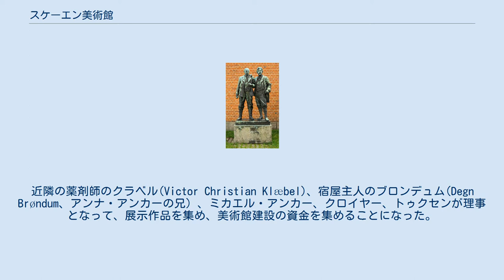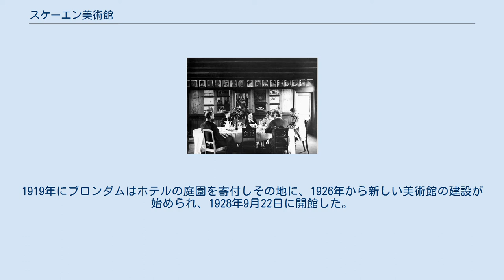スケーエン美術館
スケーエン美術館 19世紀末のブロンダムホテル「Brøndums Hotel」の食堂 スケーエン美術館（Skagens Museum）は、デンマーク、ユトランド半島北端の町スケーエンにある美術館である。
19世紀後半にこの町に集まって創作した、デンマークやスウェーデンの芸術家たち、（「スケーエン派」とも称せられる）の多くの作品が集められている。
主な画家は、アンナとミカエルのアンカー夫妻、マリー・クロイヤー、ペーダー・セヴェリン・クロイヤー、ラウリツ・トゥクセン、 ヴィゴ・ヨハンスン、ホルガー・ドラクマンらである。
 美術館は1908年10月20日、アンナ・アンカーの父親が始めた宿屋(ブロンダムホテル)の食堂に作られたのに始まる。
近隣の薬剤師のクラベル(Victor Christian Klæbel)、宿屋主人のブロンデュム(Degn Brøndum、アンナ・アンカーの兄）、ミカエル・アンカー、クロイヤー、トゥクセンが理事となって、展示作品を集め、美術館建設の資金を集めることになった。
 1909年にクロイヤーが亡くなると、クロイヤーの住まいが美術館として使われるようになった。
1919年にブロンダムはホテルの庭園を寄付しその地に、1926年から新しい美術館の建設が始められ、1928年9月22日に開館した。
325点ほどの作品が集められ、多くは画家たちから寄付された。
 1981年からおよびその後も、拡張が行われた。
現在8000点を超える美術品や画家たちの使った家具などを保有し、「スケーエン派」の画家の重要な作品を保有している。